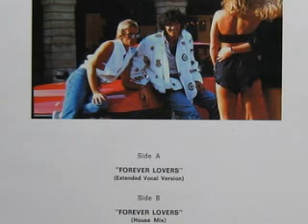Italian Boys - Forever Lovers (Extended Vocal Version)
Side A: Forever Lovers (Extended Vocal Version) 6:04
Side B: Forever Lovers (House Mix) 5:41
Format:Vinyl, 12", 45 RPM
Country:Italy
Released:1987
Genre:Electronic
Style:Italo-Disco
Recorded and Mixed at B.M.S. Recording Studios (Modena) Italy
Production Direction by Flea